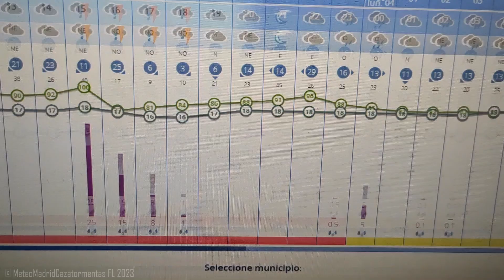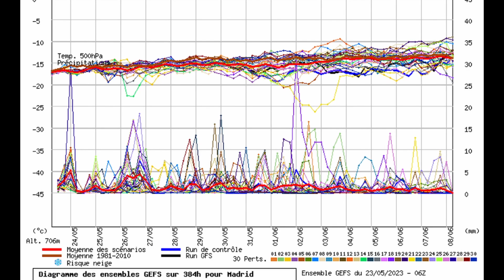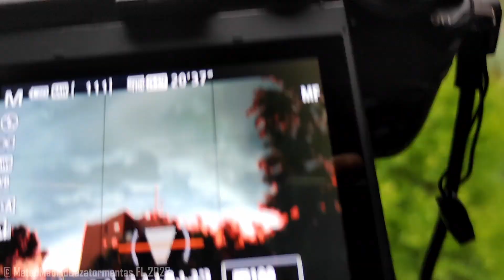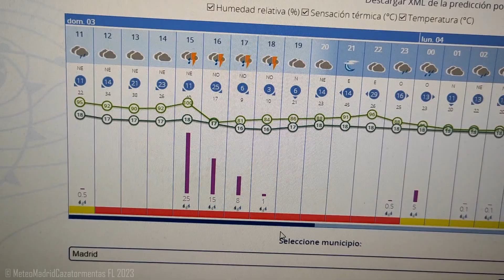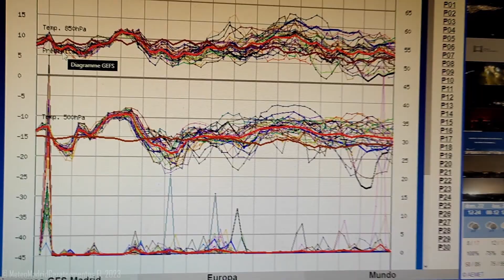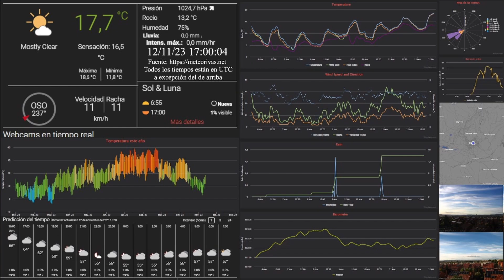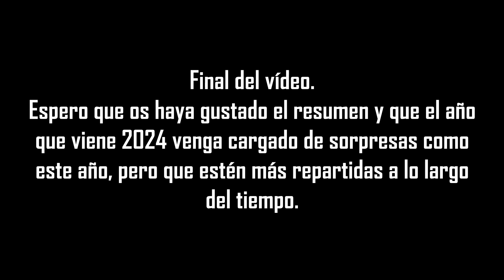Resumen de 2023 | MeteoMadridCazatormentas FL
Poco más adicional puedo decir de lo que he dicho en el vídeo, pero 2023 ha sido un aburrimiento prácticamente continuo a excepción de unos casos sueltos como las tormentas de mayo y junio y las DANAs de septiembre que han dejado récords de precipitación y avisos de protección civil. Lamentablemente las tormentas de mayo y junio me esquivaban pero hemos podido sacar bastantes cazas de ellas. En cambio, las de septiembre sí que han sido interesantes, sobre todo por las tormentas nocturnas que dejaron rayos nube-tierra a escasas decenas de metros de mi posición.

Me ha llevado varias horas preparar y editar este vídeo, pero espero haber resumido correctamente todo el año y que os guste el vídeo.

Esperemos que 2024 esté también cargado de sorpresas como este año, pero que estén más dispersas en el tiempo para no tener meses de auténtico aburrimiento.

Por último, quiero daros las gracias a vosotros, que veis y apoyáis los vídeos que subo. Muchas gracias y feliz año!

MARCAS DE TIEMPO:
00:00 Introducción
00:53 Invierno
02:47 Primavera
09:10 Verano
13:40 Otoño
15:52 Final y datos del año